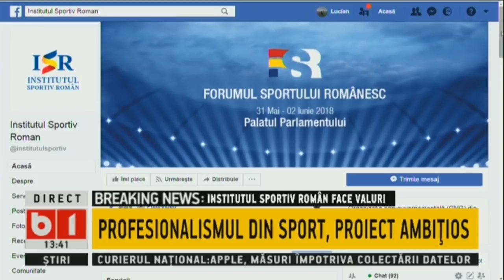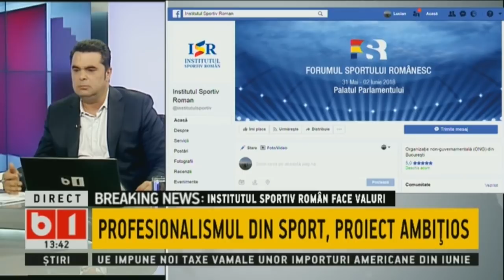TALK B1: O alta lista neagra de datornici de la ANAF. 7 iun 2018